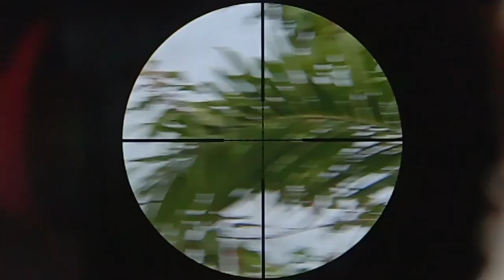Hunting & cooking Bersama Team special MERDEKA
Hari kita berburu Punai bersama teman teman dalam rangka memperingati hari kemerdekaan||hasil buruan akan kita masak dan santap di lokasi